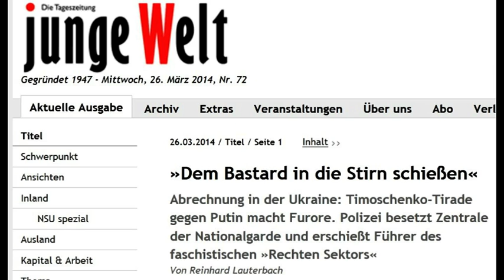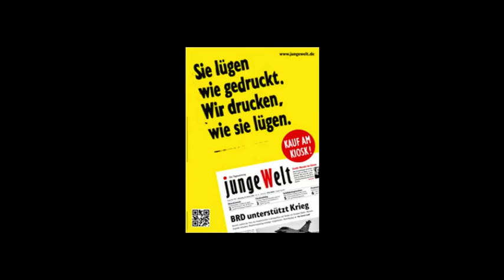Abrechnung in der Ukraine: Timoschenko-Tirade